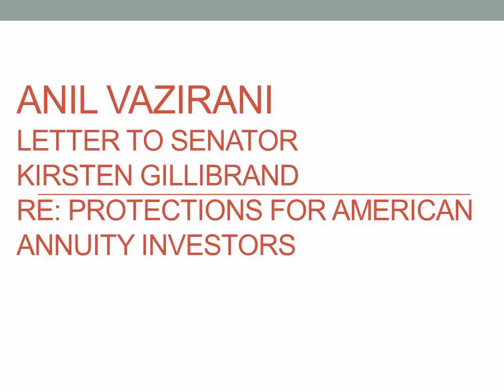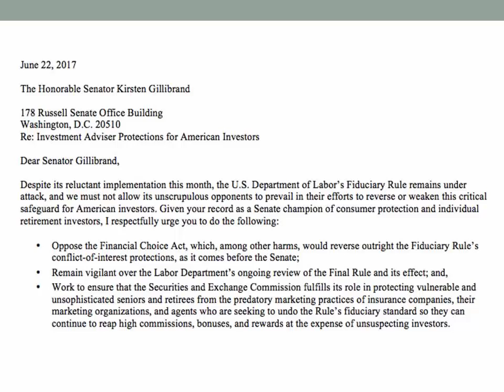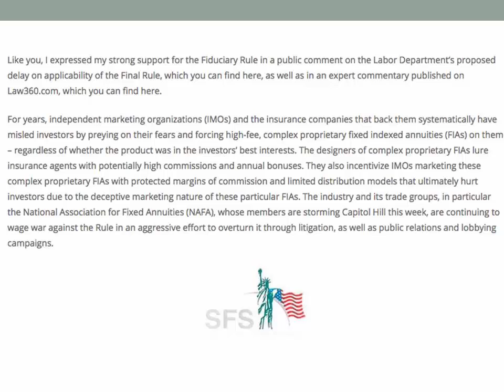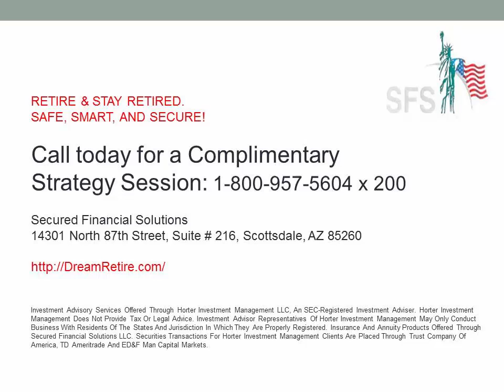Anil Vazirani letter Senator Kirsten Gillibrand Protections Annuity Investors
The Honorable Senator Kirsten Gillibrand

178 Russell Senate Office Building
Washington, D.C. 20510
Re: Investment Adviser Protections for American Investors

Dear Senator Gillibrand,

Despite its reluctant implementation this month, the U.S. Department of Labor’s Fiduciary Rule remains under attack, and we must not allow its unscrupulous opponents to prevail in their efforts to reverse or weaken this critical safeguard for American investors. Given your record as a Senate champion of consumer protection and individual retirement investors, I respectfully urge you to do the following:

  Oppose the Financial Choice Act, which, among other harms, would reverse outright the Fiduciary Rule’s conflict-of-interest protections, as it comes before the Senate;

  Remain vigilant over the Labor Department’s ongoing review of the Final Rule and its effect; and,

  Work to ensure that the Securities and Exchange Commission fulfills its role in protecting vulnerable and unsophisticated seniors and retirees from the predatory marketing practices of insurance companies, their marketing organizations, and agents who are seeking to undo the Rule’s fiduciary standard so they can continue to reap high commissions, bonuses, and rewards at the expense of unsuspecting investors.

Like you, I expressed my strong support for the Fiduciary Rule in a public comment on the Labor Department’s proposed delay on applicability of the Final Rule, which you can find here, as well as in an expert commentary published on Law360.com, which you can find here.

For years, independent marketing organizations (IMOs) and the insurance companies that back them systematically have misled investors by preying on their fears and forcing high-fee, complex proprietary fixed indexed annuities (FIAs) on them – regardless of whether the product was in the investors’ best interests. The designers of complex proprietary FIAs lure insurance agents with potentially high commissions and annual bonuses. They also incentivize IMOs marketing these complex proprietary FIAs with protected margins of commission and limited distribution models that ultimately hurt investors due to the deceptive marketing nature of these particular FIAs. The industry and its trade groups, in particular the National Association for Fixed Annuities (NAFA), whose members are storming Capitol Hill this week, are continuing to wage war against the Rule in an aggressive effort to overturn it through litigation, as well as public relations and lobbying campaigns.

The designers of these complex proprietary FIAs – Annexus Group, Market Synergy, and Innovative Design Group – and the insurance companies and distributors that back them – notably Nationwide Insurance Company, Security Benefit Insurance Company, Aviva Life & Annuity Company (recently acquired by Athene Insurance Company), Advisors Excel LLC, and Creative One Marketing Corporation – induce, or at a minimum, cause insurance agents to give investment advice without an investment license. They also commit source-of-funds violations by influencing the movement of money from securities into complex proprietary FIAs without the proper securities license, and potentially abuse the principle of past performance not being indicative of future results by using hypothetical illustrations to project non-guaranteed returns.

We must ensure that these unregulated, unscrupulous practices are permanently erased from the investment marketplace.

I share your passion and commitment to protecting American investors from misleading marketing practices and predatory sales practices as they relate to complex propriety annuity products. Having worked in this industry for decades, I am well-acquainted with those corrupt entities in the industry whose marketing presentations and instruments have a propensity to mislead.

I stand ready to offer my years of insight into the corrupt practices of IMOs and other insurers, including providing specific evidence of IMOs’ misleading marketing tactics and conversations to skirt regulatory scrutiny. Thank you for your consideration.

Respectfully yours,
Anil Vazirani

RETIRE AND STAY RETIRED, SAFE, SMART, AND SECURE!

Investment Advisory Services Offered Through Horter Investment Management LLC, An SEC-Registered Investment Adviser. Horter Investment Management Does Not Provide Tax Or Legal Advice. Investment Advisor Representatives Of Horter Investment Management May Only Conduct Business With Residents Of The States And Jurisdiction In Which They Are Properly Registered. Insurance And Annuity Products Offered Through Secured Financial Solutions LLC. Securities Transactions For Horter Investment Management Clients Are Placed Through Trust Company Of America, TD Ameritrade And ED&F Man Capital Markets.